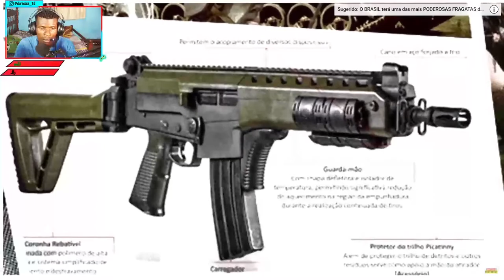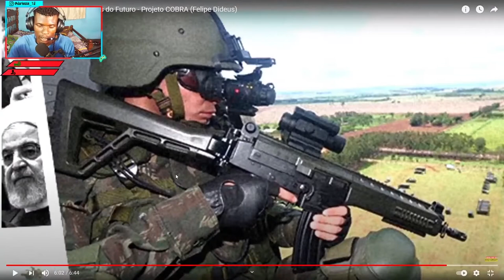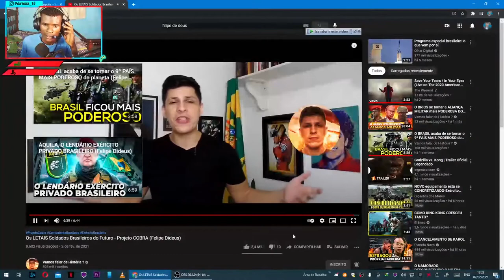Projecto Cobra Do Exercito Brasileiro 2021